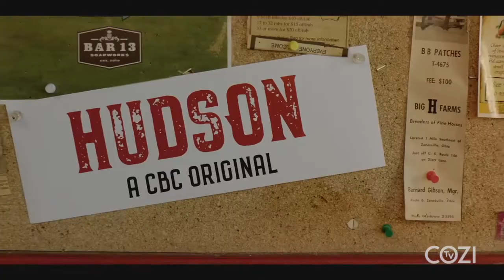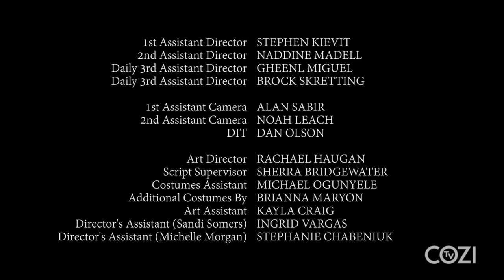HUDSON (Episode 3) | Heartland on COZI TV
Hudson is a digital companion series with exclusive mini episodes based in the world of Heartland.

Watch Heartland marathons every Sunday starting at 11AM/10c on COZI TV!